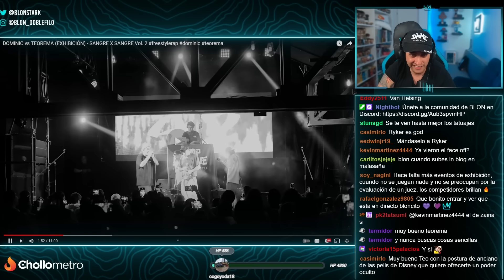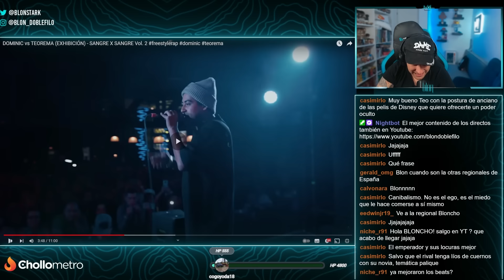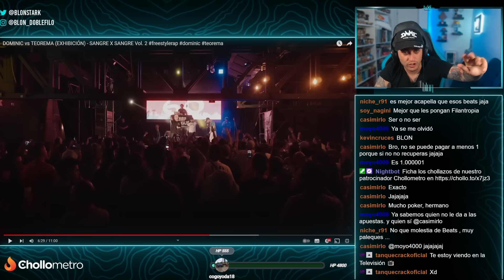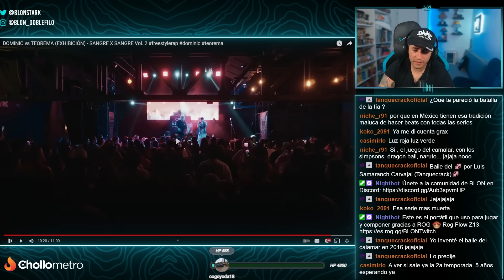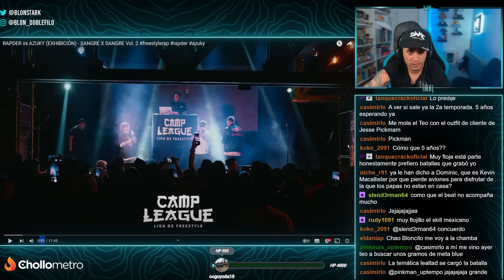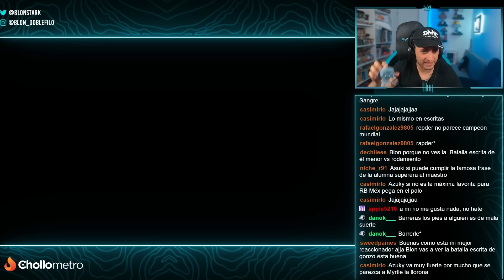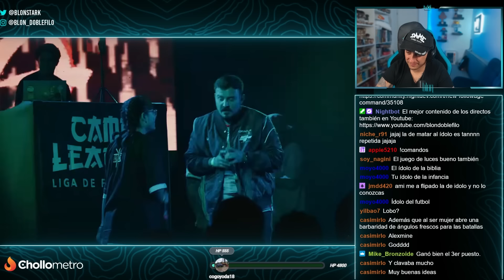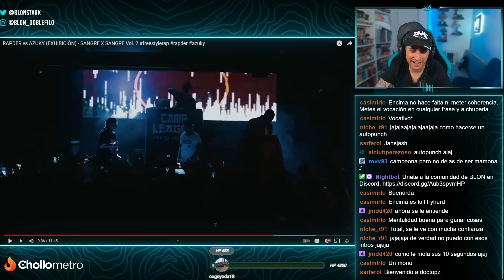🔥 DOMINIC vs TEOREMA 🔥 & 🔥 AZUKI vs RAPDER 🔥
Blon reacciona a DOMINIC vs TEOREMA &  AZUKI vs RAPDER.